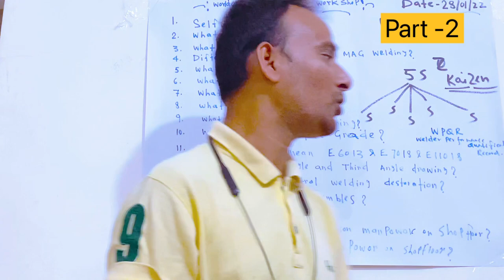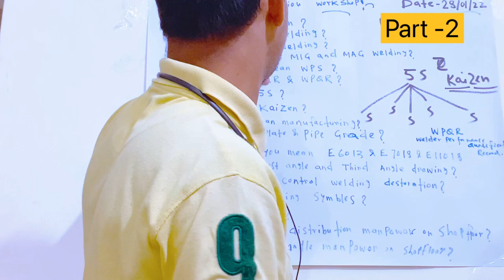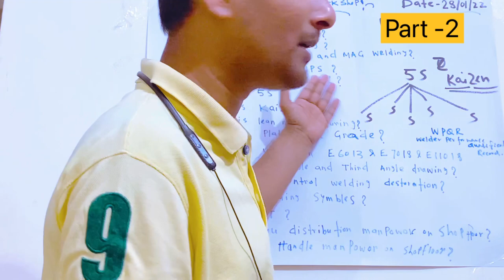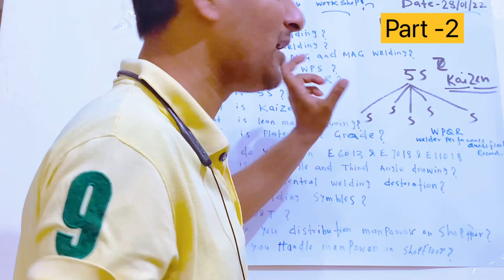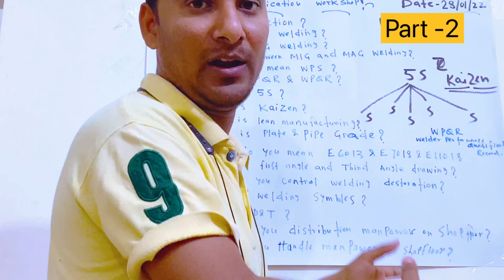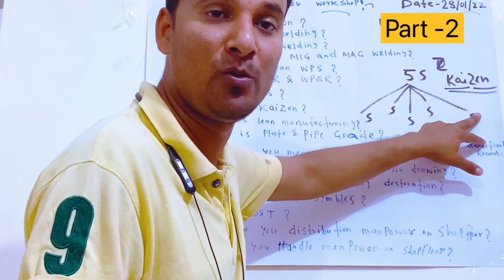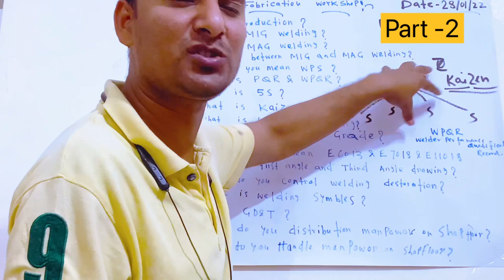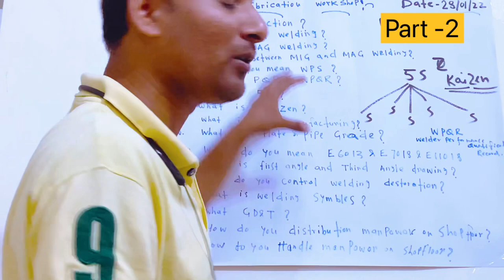{Hindi} Interview Questions for Welding , QA / QC and Mechanical Engineers [PART -3 ]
Welding kya h the study of welding, cutting, and brazing.
Matel parts ko joint krna
Welding k types btaiye Arc welding, mig welding, tig
welding, eletroslag welding, atomic welding, gas welding
Welding mai konsi gas ka use kiya jata hai?
Shelding gas( carbon dioxide, Argon, helium)
Fuel gas( propane, butane)
Oxygen
Welding k liy aawshyk basic tools
Safety glasses, auto darkening helmet, chipping hammar,
wire brush, welding gloves
MIG full form?
Metal inert gas
Wps full form?
Welding procerder specification
Welding joint k prkaar kya hai?
Lap joint, butt joint, edge joint, t joint, j joint, v joint, corner
joint, u joint
Non pressure welding kya hai?
Pressure ka use nhi kiya jata , matel ko heat krke melt kiya
jata h or joint create kiya jata h, fusion welding b keha jata h
Head screen ka use kya hai?
Welding sparking ki Ray's welding operoter ki eyes & face ko bchane k liy use kiya jata h
Brazing kya hai?
Alag matle max ko joint krna hota h tb brazing ka use kiya
jata h
Welding m f- number kya hai?
Filer metal k group no. Ko
Arc welding kya hai?
Heat janration K liy electricity ka use kiya jata h, jo heat
janret ki jati h around 6000 to 7000c hoti h
Tig welding kya h?
Tungsten itert gas
Consumable ilectrod use kiya jata h
Welding m kitne types ki gas flame hoti h?
3 types
Nyutrol flame
oxidizing flame
Carbonizing flame

Let’s Go Learning Together

HAREKRISHNA PAL
PUNE,MAHARASHTRA (INDIA)worldclassfabricationworkshop